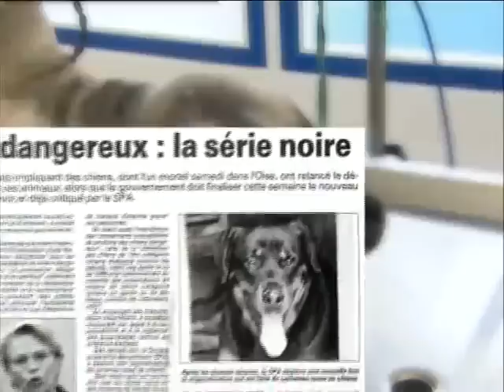REPORTAGE - CHIEN DANGEREUX COMMENT S'EN PROTEGER ?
▶Information EXCLUSIVE de “Chiens dangereux ?” à partager largement !

L’Agence nationale de sécurité sanitaire de l’alimentation, de l’environnement et du travail (ANSES) - une agence ministérielle - vient de publier (octobre 2016) une étude scientifique et technique portant sur les évaluations comportementales réalisées en 2014 et enregistrées par les vétérinaires évaluateurs dans I-CAD.
Cette étude porte sur 4.562 évaluations comportementales, réalisées dans les deux principaux cas légaux :
pour les chiens dits “catégorisés”,
dans les cas de morsures (toutes races de chiens confondus).
Cette étude aboutit à la conclusion que 99 % des chiens dits “dangereux” (donc évalués au motif de leur appartenance raciale) ne présentent pas de dangerosité hormis ceux inhérents à l’espèce canine (82 % sont évalués 1) ou présentent un risque de dangerosité faible (17 % sont évalués 2).
S’agissant des évaluations comportementales réalisées suite à un cas de morsure, seuls 7 % des chiens impliqués étaient des chiens catégorisés.
Ces résultats sont totalement conformes aux études préalablement réalisées et connues à ce jour (thèses vétérinaires, travaux du Collectif Contre la Catégorisation des Chiens, etc.).
Ils doivent désormais conduire rapidement à une réflexion des parlementaires, des instances gouvernementales et des professionnels du Chien sur l’absence de fondement scientifique et statistique de la loi de 1999 et sur son nécessaire réexamen au profit de mesures réellement préventives et efficaces.

E.TASSE - Octobre 2016

▶Mes chiens sont nourris avec des croquettes pressé a froid de la marque markus mühle senior
▶Dipsy adopté le 19 novembre 2015 à la S.P.A de colmar
▶Uston mâle de 13 ans, Dipsy femelle de 8 ans

émission 30 millions d'amis ( FRANCE3 )